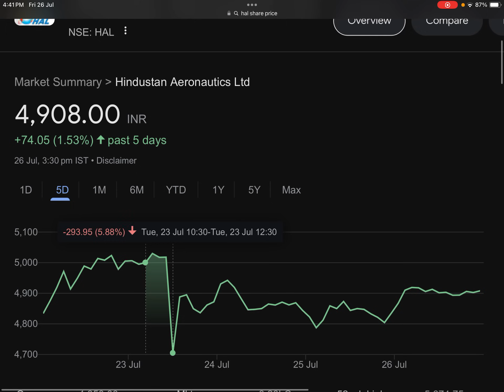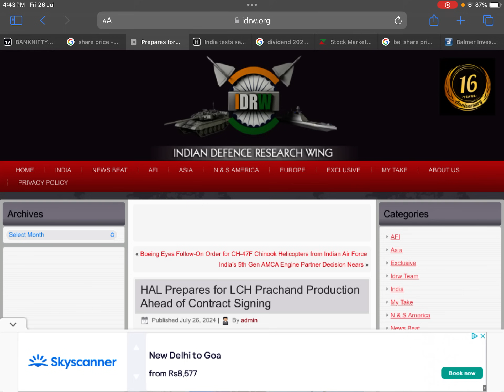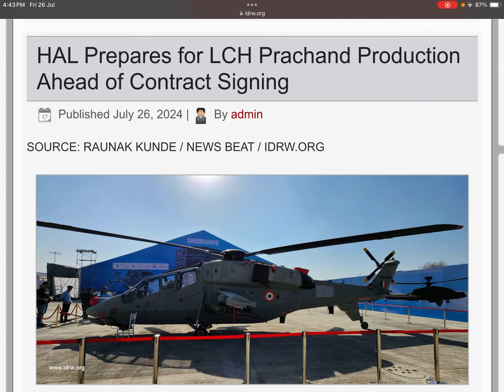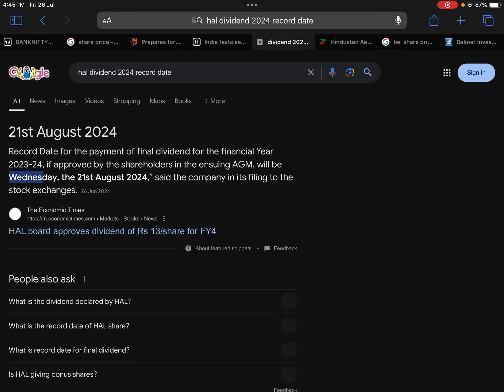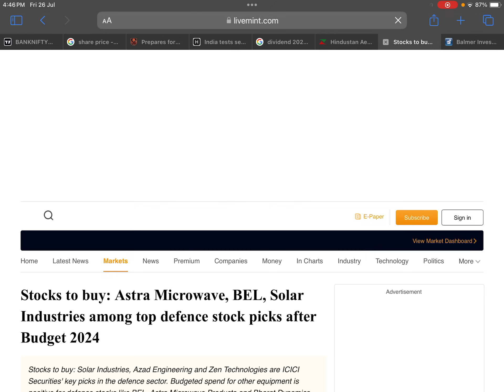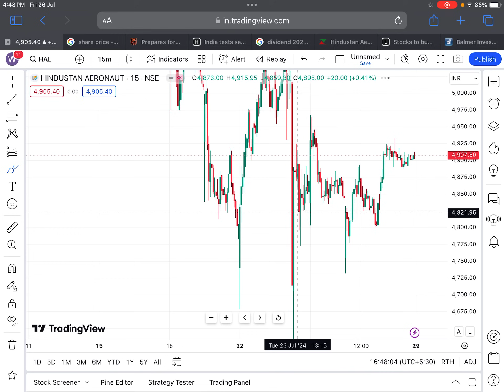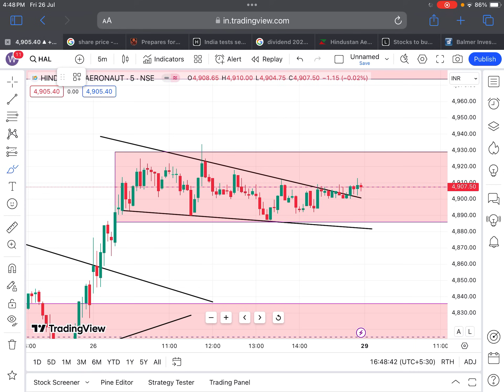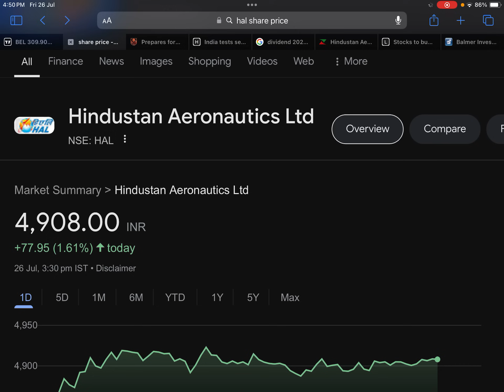10:1 SPLIT🎉HAL SHARE NEWS🔴BEL SHARE NEWS TODAY🔴HAL SPLIT🔴BEL DIVIDEND🔴SHARES LATEST NEWS TODAY